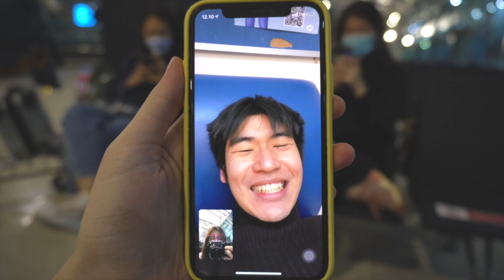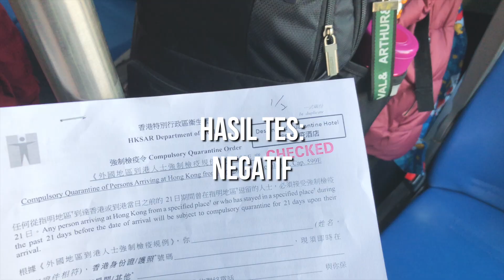TERBANG KE HONG KONG SAAT PANDEMI UNTUK KULIAH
halo semua
vlog pertama nih hehe belom banyak ngomong di video ini karna masih malu, tapi ke depannya bakalan lebih bawel
sekarang aku lagi karantina day 5 di hong kong, ditunggu vlog dan cover selanjutnya!

cheers! :)